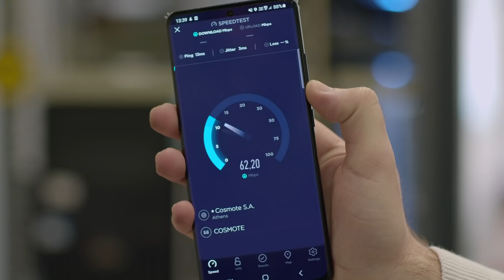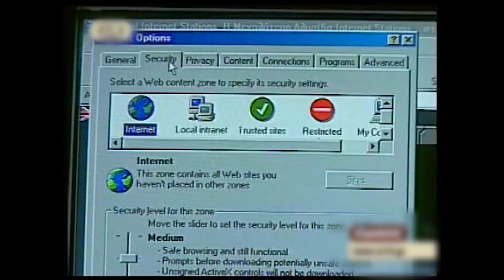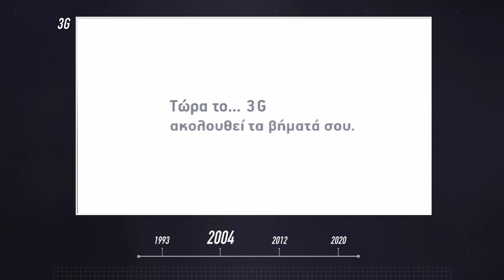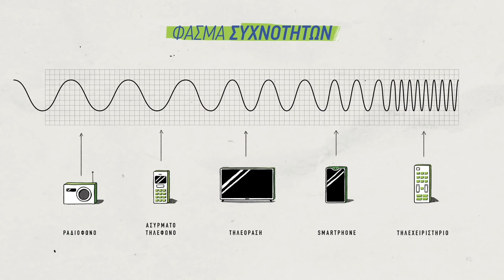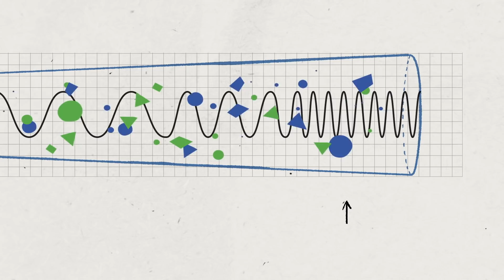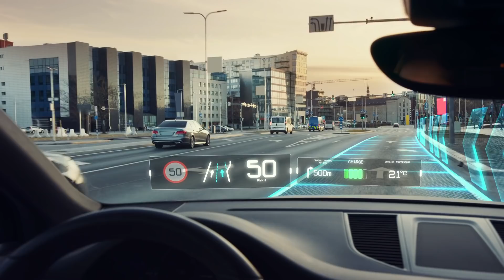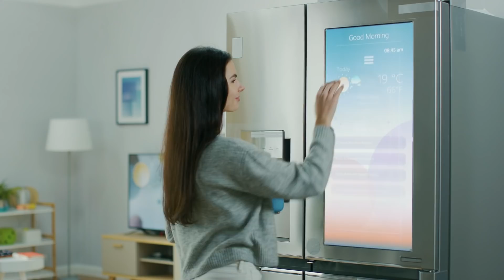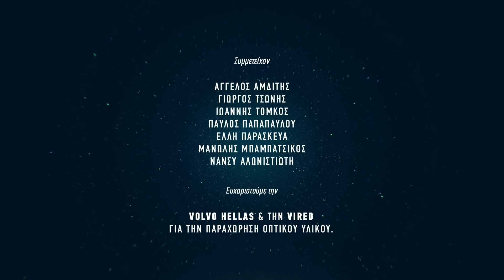ΠΩΣ ΤΟ 5G ΘΑ ΑΛΛΑΞΕΙ ΤΟΝ ΚΟΣΜΟ - Τι είναι το 5G; | Επ.1 | COSMOTE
Τον τελευταίο καιρό ακούμε παντού για το 5G. Πόσοι όμως από εμάς ξέρουν πραγματικά τι είναι; Ελάτε να το ανακαλύψουμε μαζί, στο πρώτο επεισόδιο της νέας σειράς ντοκιμαντέρ από την COSMOTE.